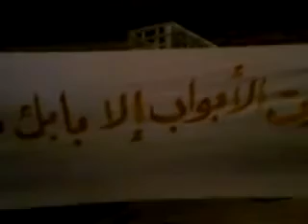9 4 Harbanoush Idlib أوغاريت حربنوش ادلب , مظاهرة مسائية نصرة للمدن المنكوبة